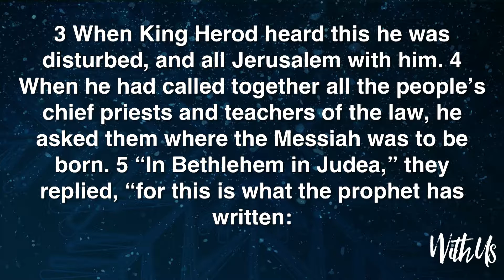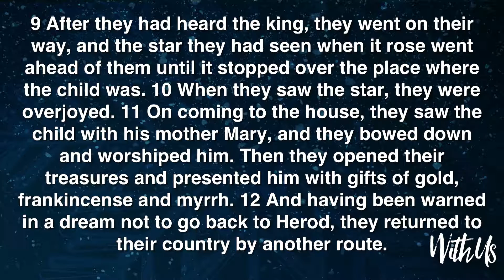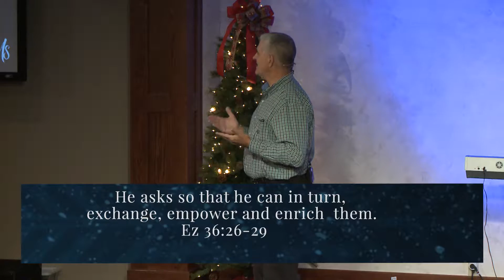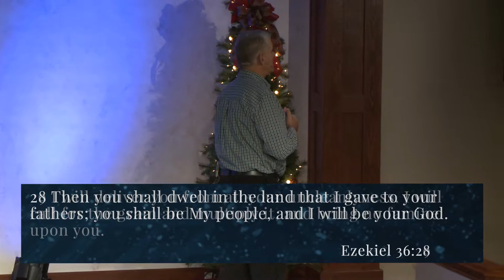A Gift Fit For A King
We are continuing our With Us series with a message titled, A Gift Fit for the King. Bill will discuss the gifts the Magi brought to Jesus as he shares the one thing that Jesus wants from us.  When we realize the gift we can bring to Jesus, it draws our hearts closer to Him.